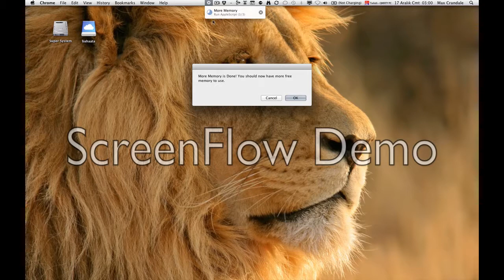More Memory for Mac OS X